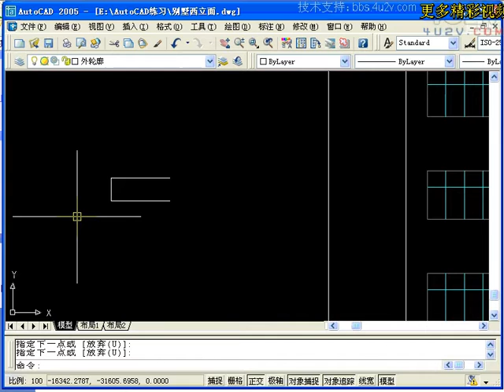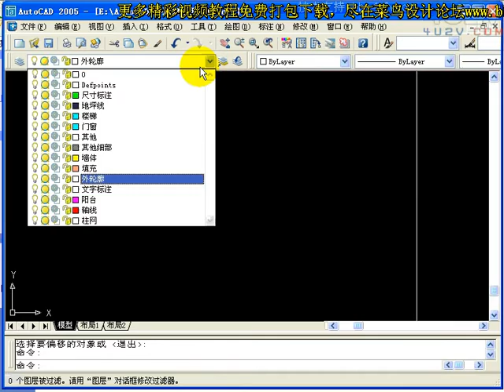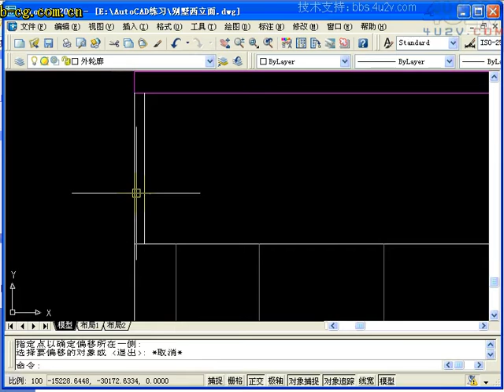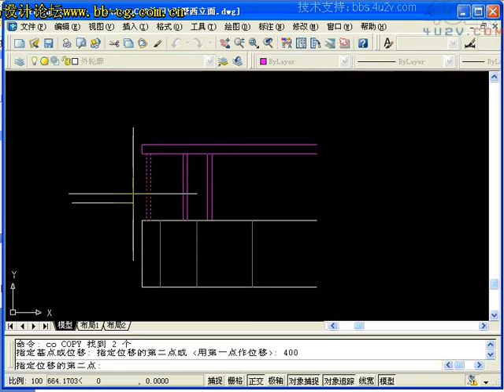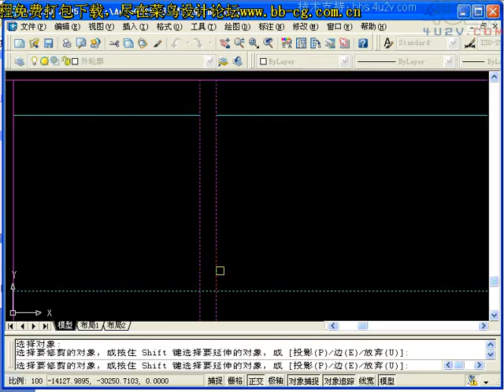【AutoCAD施工圖繪製 】3 4 1繪製陽台等細部構造 2 www designresourcesdownload com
★【AutoCAD施工圖繪製 Autocad Drawings Download】
当前最完整的一个CAD施工图教程，包括施工图的绘制方法、平面图、立面图、大样图、剖面图、施工材料和施工预算等
★【Free Graphic Design Templates | Autocad Blocks,Details,3D Models,PSD,Vector,Sketchup Download】★
 AI Vector